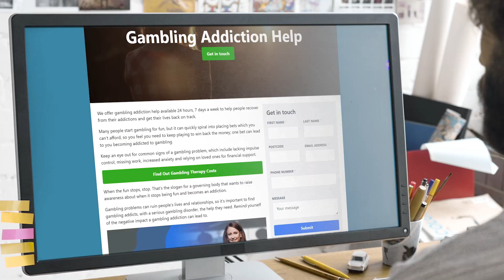Gambling Addiction Specialists Near Me | Addiction Treatment Rehab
Gambling Addiction Specialists Near Me | Addiction Treatment Rehab | Gambling Addiction Experts

We provide gambling addiction support 24 hours a day, seven days a week. This helps people to overcome their addictions and get back on track with their lives.

Gambling can be addictive. Many people begin gambling as a hobby, but they quickly become addicted.

Watch out for signs that indicate a gambling addiction, such as a lack of impulse control, absenteeism from work, anxiety, and dependence on family members for financial support.

When you are looking for Gambling Addiction Near Me, you'll be greeted by hundreds of Gambling Addiction companies claiming to be the best. However, Addiction Treatment Rehab are a Addiction Treatment Rehab that deserve the title of best!

Helping thousands of clients throughout the UK with their Gambling Addiction needs; Addiction Treatment Rehab have been given the title of the best Gambling Addiction Specialists Near Me by their customers.

If you want to learn more about Gambling Addiction Cost, how to get hold of Gambling Addiction Experts or how Addiction Treatment Rehab are the best Gambling Addiction in the UK, then be sure to check out their